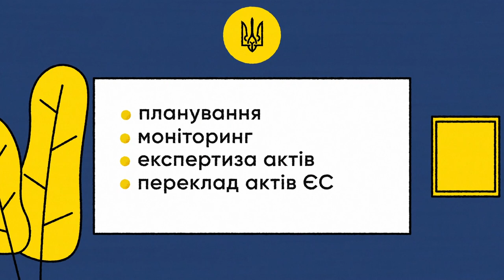Хто виконує Угоду про асоціацію з ЄС?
Онлайн- спецпроект EdEra та Міжнародного Фонду «Відродження» «Угода про асоціацію Україна-ЄС»

Спецпроект розроблено за підтримки ЄС в рамках проекту «Громадська Синергія».
2000 сторінок Угоди в одному спецпроекті. Комплексно та інтерактивно.
Навчайся з нами!